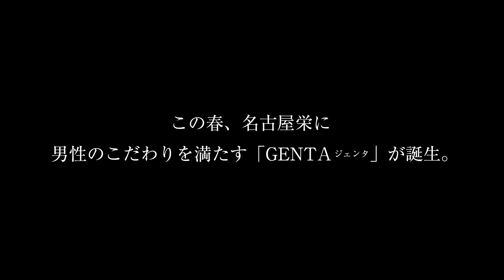Face2Face第1弾｜松坂屋新北館GENTA